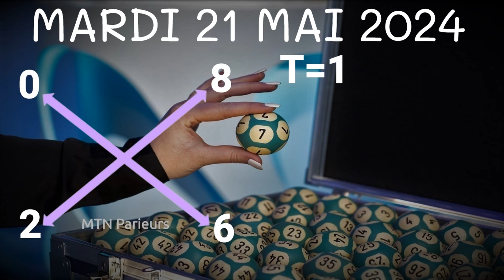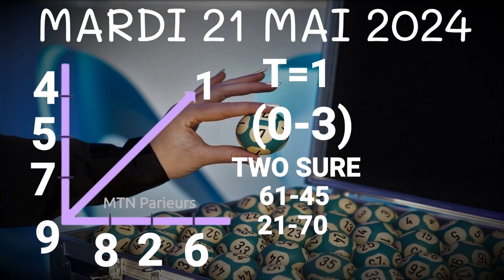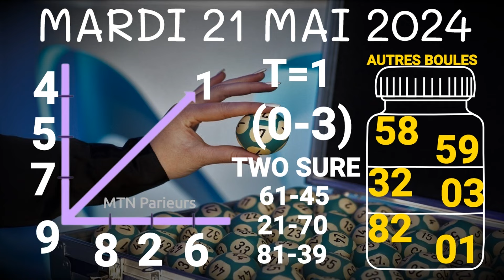CROIX LOTO DU MARDI 21 MAI 2024 ET REPERE DU JOUR